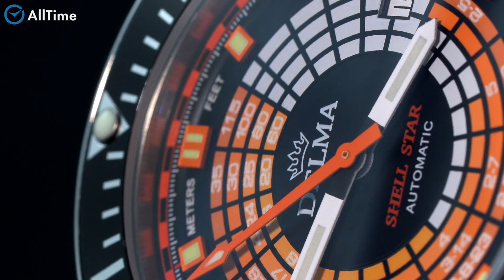ОБЗОР ШВЕЙЦАРСКИХ ЧАСОВ! ТОП интересных механических и кварцевых часов. AllTime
⌚AllTime. ru

AllTime — это не только интернет-магазин, но и розничные салоны в крупных городах России. Наша сеть включает в себя магазины часов в Москве, Санкт-Петербурге, Ростове-на-Дону, Новосибирске, Казани, Самаре, Нижнем Новгороде, Екатеринбурге, Краснодаре, Челябинске, Воронеже и Уфе, Мурманске и Красноярске.

Наши магазины обладают различными наградами и официально сертифицированы компаниями и брендами.

20 лет безупречной работы! Свыше 300 000
выполненных заказов!